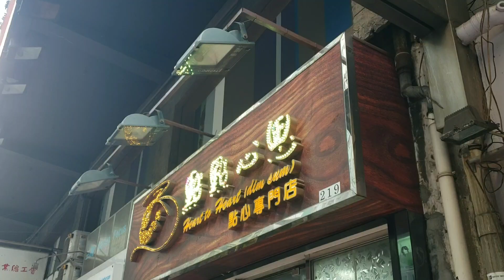感覺4分《為何阿媽要罵小明?》第1378(堅)成交: 灣仔軒尼詩道219號地下，點點心思(點心專門店)，租金$113,000，成交5615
感覺4分: 錄影日期: 2019年6月20日(星期四) 09:21am《為何阿媽要罵小明?》第1378(堅)成交: 灣仔軒尼詩道219號地下，點點心思(點心專門店)，租金$113,000，成交5615萬，面積約1200呎，門闊約14呎3吋，深約57呎6吋，簽約日期2019年6月，上手業主是鱷魚恤上市公司
- - -  軒尼詩道比較吊腳的位置， 前面欄桿及双黃線影響價值

或
(2) 永隆銀行戶口

付款後，請留你的地址給我們，我們會馬上郵寄給你。或你可到我們盛滙辦公室領取。 中環皇后大道中16-18號新世界大廈一期1502至3室。電話 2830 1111。我會親筆簽名給你。多謝!